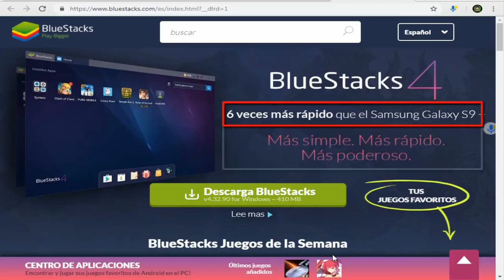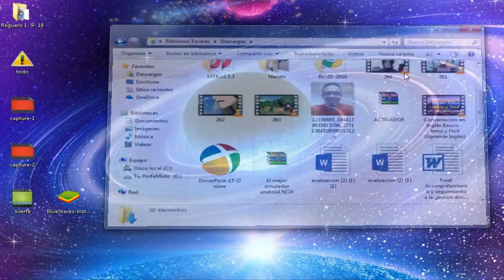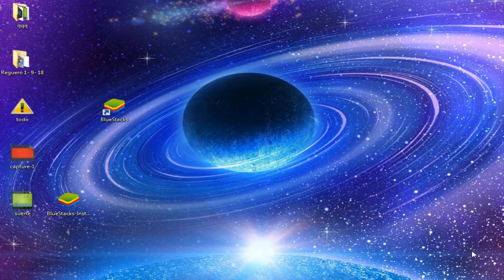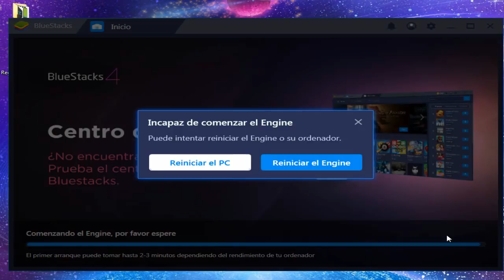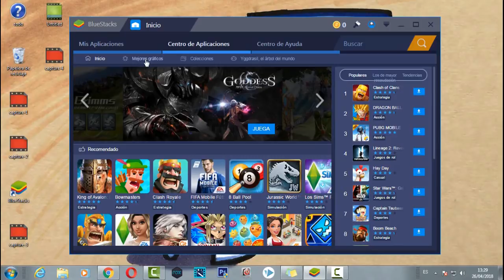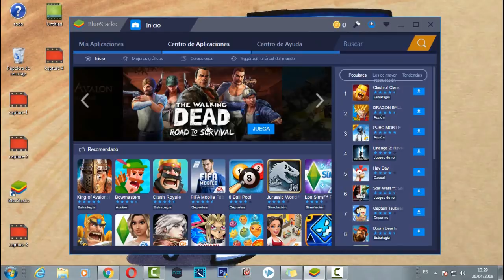Como instalar BlueStacks 4 Full Español – Windows 10/8/7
Hola amigos que tal, en este vídeo les Enseñare a Como Descargar Bluestacks Full Español| Sin Errores Para Windows 7, 8 y 10 [Android En Tu PC].

➜ Descripción del Programa
BlueStacks App Player es una pequeña aplicación gracias a la que podremos emular un terminal Android en nuestro PC sin ninguna complicación: tan solo tendremos que instalar la aplicación y estaremos emulando todo tipo de apps en cuestión de segundos.
Al comenzar a ejecutar el programa este nos preguntará si tenemos un teléfono Android. Si es así, podremos asociarlo al programa y sincronizar todas sus aplicaciones y trabajos con los de la cuenta que estemos usando en ese momento. Si por el contrario no tenemos un teléfono Android da igual, ya que podremos descargas aplicaciones y usarlas de todas formas. Para descargas apps nos bastará con escribir el nombre de la que estemos buscando y hacer clic en descargar.

WS | Emulador de android
*Como Descargar, Instalar y Usar el Bluestack (Emular Cualquier Aplicación de Android)
*Descargar BlueStacks V2 Para PC Full En Español 2020 | El Mejor Emulador de Android (BlueStacks)
*Descargar E Instalar BlueStacks Full En Español 2020(WIN 7/8/10) (BlueStacks) ACTUALIZADO
*Descargar e Instalar Bluestacks Final | Windows XP/7/8/8.1/10
*Como Descargar E Instalar BlueStacks 2.5 - Ultima Version Para Windows 7, 8, 8.1, Y 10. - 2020.HD
*Como descargar BlueStacks (el mejor emulador de Android para PC) 2020
Categoría